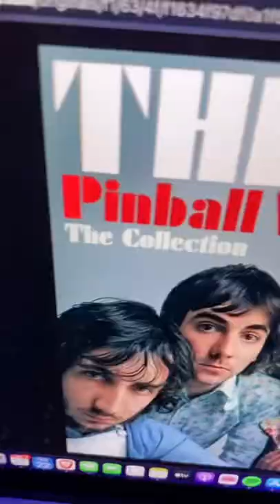Artists Who Hate Their Own Songs?